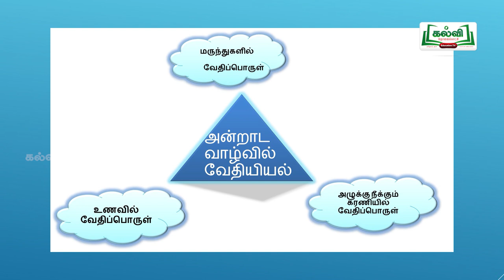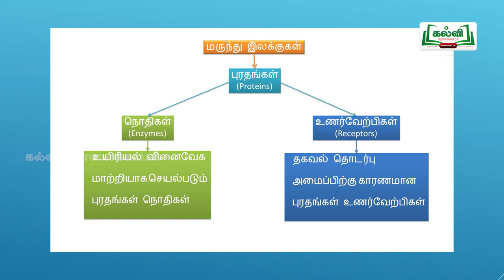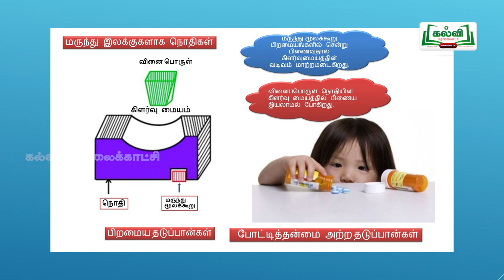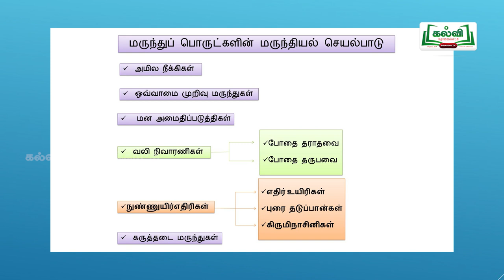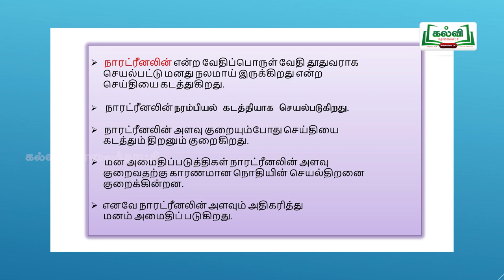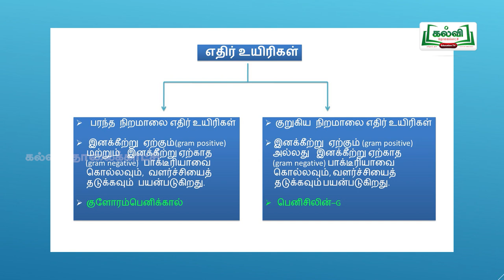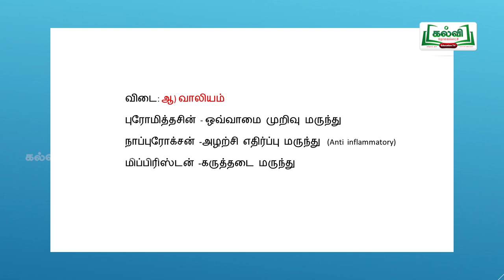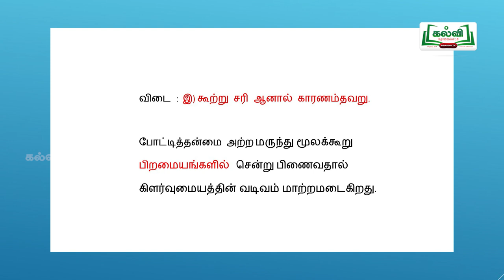NEET | JEE | CHEMISTRY | CHEMISTRY IN EVERYDAY LIFE | அன்றாட வாழ்வில் வேதியியல் | Kalvi TV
CHEMISTRY, வேதியியல், CHEMISTRY IN EVERYDAY LIFE, அன்றாட வாழ்வில் வேதியியல், மருந்துகளில் வேதிப்பொருள், அழுக்கு நீக்கும் கரணியில் வேதிப்பொருள், உணவில் வேதிப்பொருள், NEET  கேள்விகளும் விடைகளும்